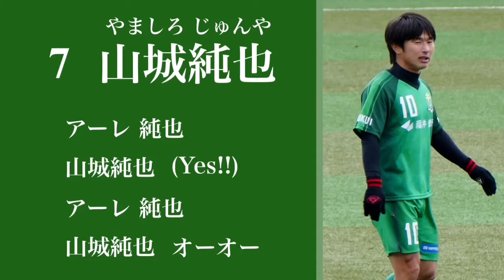サウルコス福井 2017シーズン所属選手チャント 《其の二》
0:00〜 ［7. 山城純也］
0:33〜 ［8. 今井昌太］
1:01〜 ［9. 御宿貴之］
1:26〜 ［10. 山田雄太］
1:52〜 ［11. 松本翔］
2.22〜 ［13. 松尾篤］